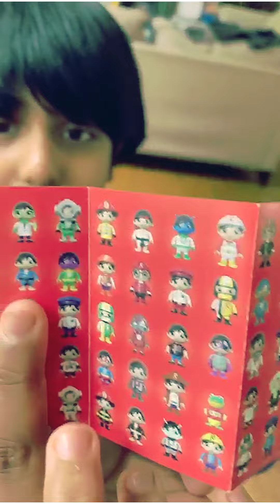Ryan's Surprise Egg Review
Welcome to Aarav's Toys and Challenges Channel!

Watch the cutest review of Ryan's Surprise Egg by 7 years old Aarav :)

Video editor credit: VideoShop